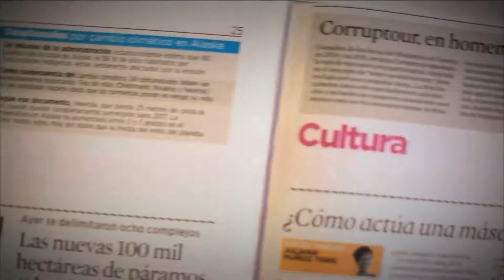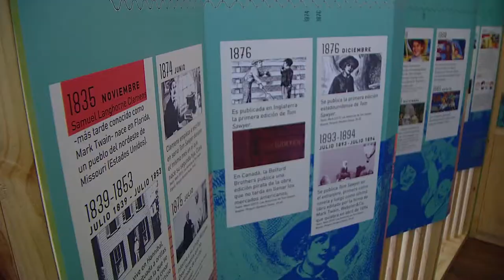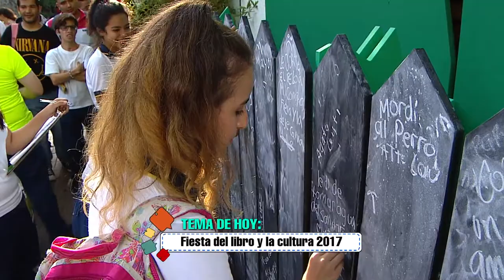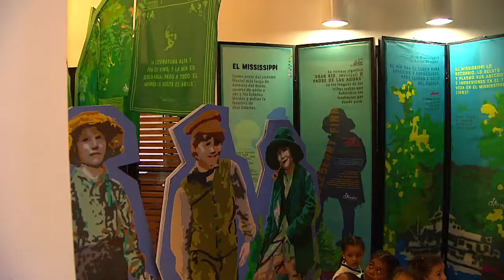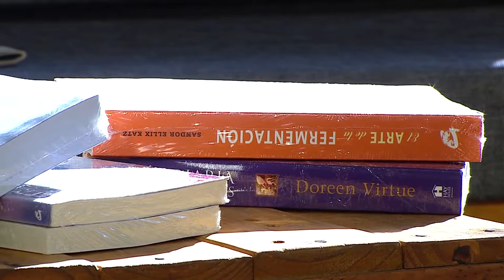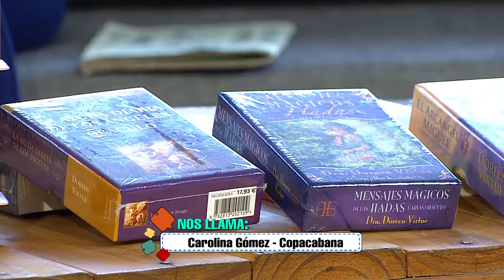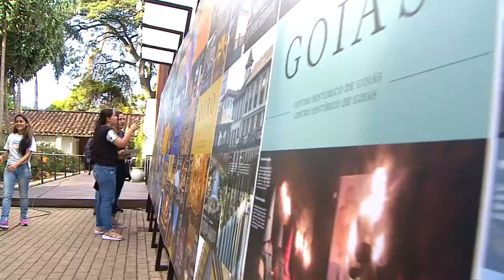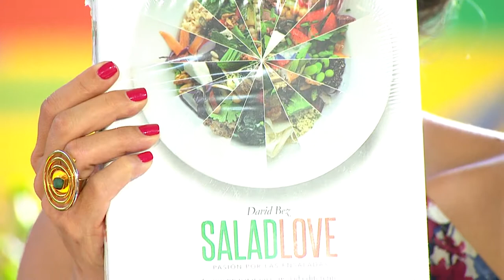Fiesta del libro y la cultura 2017 [Parihueliando Con Vos] Telemedellín